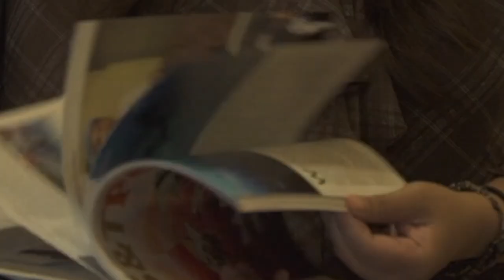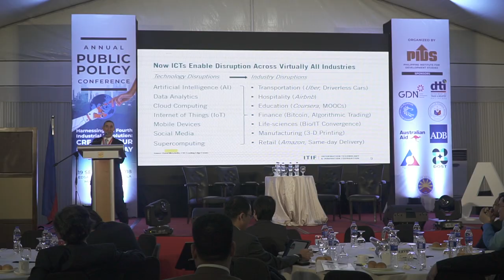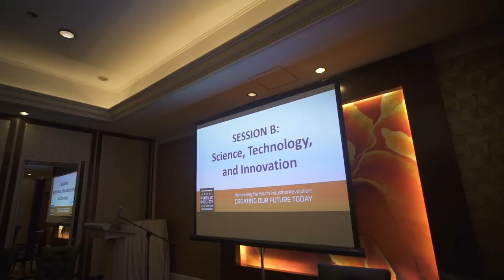Highlights of the 4th Annual Public Policy Conference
The Fourth Industrial Revolution (FIRe) is gaining ground in different parts of the world. It is time for the Philippines to embrace it. To harness the opportunities and mitigate the risks emerging from the FIRe, cross-sectoral collaboration and a whole-of-government approach, guided by policy research and inputs from stakeholders, are what we need to CREATE OUR FUTURE NOW.

On September 19, 2018, the Philippine Institute for Development Studies conducted the 4th Annual Public Policy Conference on the theme "Harnessing the Fourth Industrial Revolution: Creating Our Future Today". The event brought together experts, academics, policymakers, and private sector and civil society representatives in a multidisciplinary conversation on how the Philippines can harness the opportunities and manage the risks emerging from this fourth major industrial era. Watch this video which captures some of the highlights and sidelights of the conference.